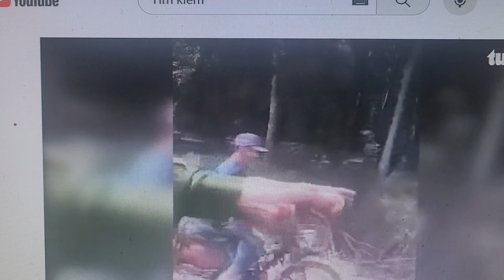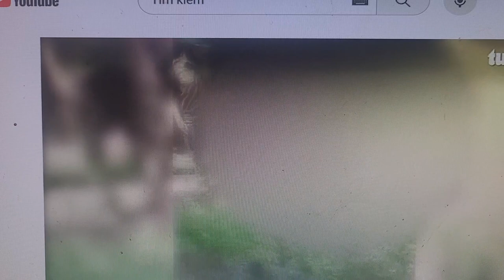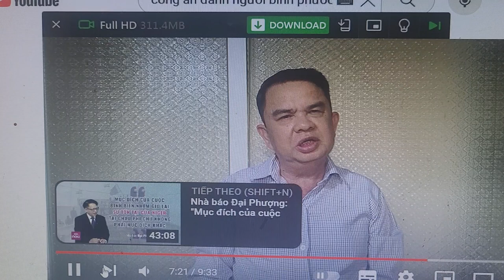Vụ anh áo xanh đánh dân rúng động ở Bình Phước